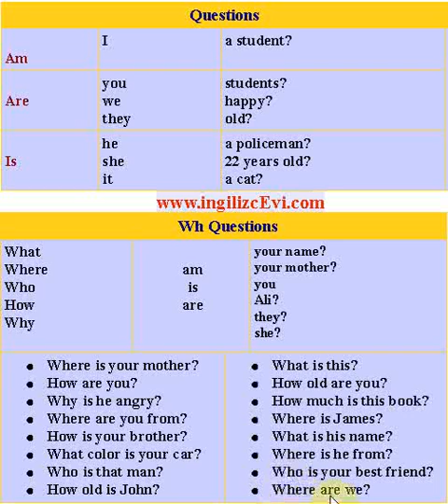am is are to be- Wh questions soru yapısı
am is are to be- Wh questions  where, when who how why